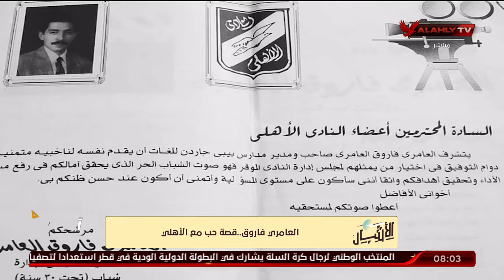العامري فاروق ... قصة حب مع النادى الاهلى | الاشبال